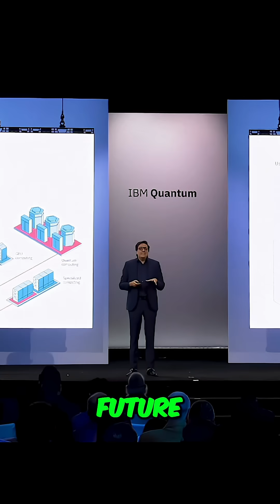Quantum Computing: The Future is Here With IBM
Quantum computing is not just a faster computer. It's a different type of machine harnessing quantum mechanics. One company, IBM, has built a quantum-centric supercomputer, challenging classical processing. Scientists are split on its potential.